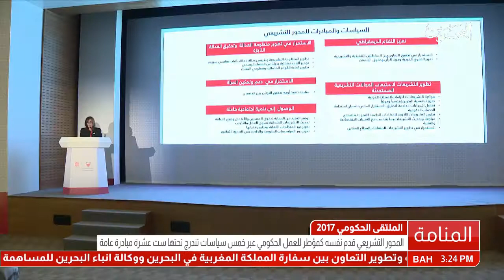البحرين: تقرير: تنفيذاً لتوجيهات سمو ولي العهد.. إنعقاد الإجتماع التنسيقي للمحور التشريعي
المنامة في 23 يناير/بنا/ تنفيذاً لتوجيهات صاحب السمو الملكي الأمير سلمان بن حمد آل خليفة ولي العهد نائب القائد الأعلى النائب الأول لرئيس مجلس الوزراء بعقد ورش عمل لوضع الآليات وتحديد الأولويات التي تشكل تطلعات برنامج عمل الحكومة (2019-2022) خلال الملتقى الحكومي 2017 الذي عقد برعاية صاحب السمو الملكي الأمير خليفة بن سلمان آل خليفة رئيس مجلس الوزراء الموقر ومبادرة صاحب السمو الملكي ولي العهد نائب القائد الأعلى النائب الأول لرئيس مجلس الوزراء، انعقد اليوم الاجتماع التنسيقي للمحور التشريعي بحضور الوكلاء والوكلاء المساعدين والمدراء المعنيين في الحكومة.